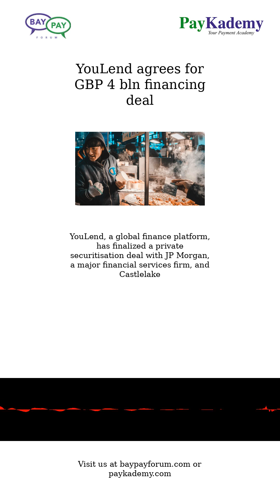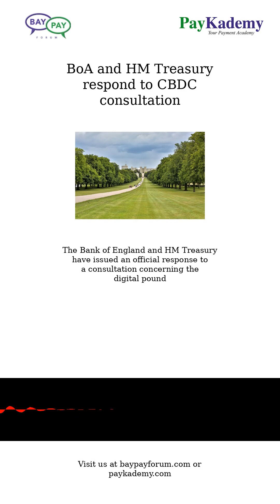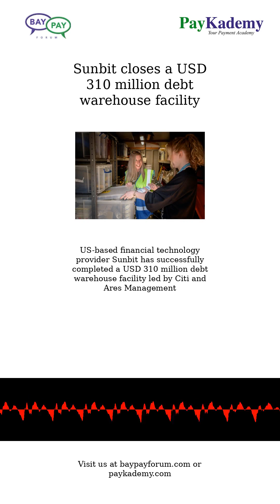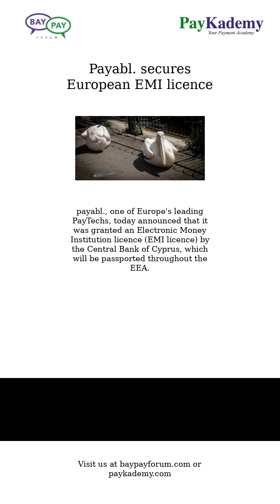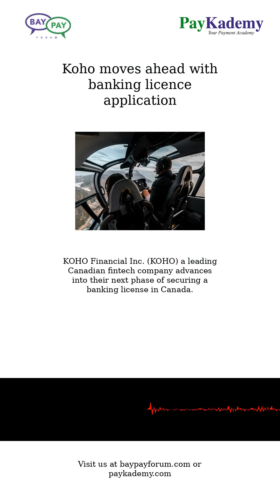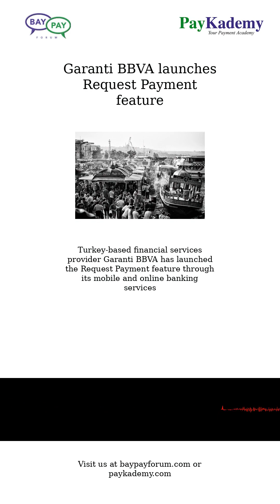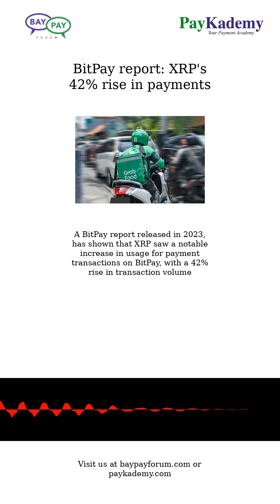Jan 29, 2024 - News in Payments & Fintech from The BayPay Forum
Temenos, Nagarro partner for banking growth in Romania and Poland
YouLend agrees for GBP 4 bln financing deal
GFT Technologies agrees to acquire Sophos Solutions
BoA and HM Treasury respond to CBDC consultation
Torpago partners with Marqeta
Finastra's LaserPro integrates Newgen's loan origination system
Sunbit closes a USD 310 million debt warehouse facility
Unzer launches mobile POS solutions in Austria and Luxembourg
Lightspeed Commerce launches new product features and upgrades
TransUnion launches Dark Web Monitoring service
US falling behind peers on CBDC progress, warns think tank
Payabl. secures European EMI licence
GuavaPay adds Apple Pay
Visa opens applications for second cohort of Africa Fintech Accelerator programme
Unzer rolls out mPOS in Austria and Luxembourg
Koho moves ahead with banking licence application
Raqami Islamic Digital Bank receives approval to launch in Pakistan
Middleware Levels the Playing Field for Smaller Banks
Garanti BBVA launches Request Payment feature
CGI signs a service agreement with the National Bank of Canada
Guavapay adds Apple Pay support to MyGuava
Kurdistan International Islamic Bank adopts Azentio's iMAL software
BitPay report: XRP's 42% rise in payments
CFTC seeks comment on AI use in derivatives markets

This edition summarizes the news in Payments and Fintech for Jan 29, 2024.